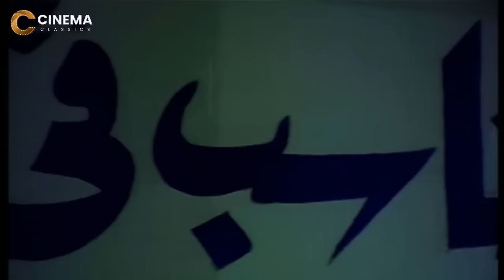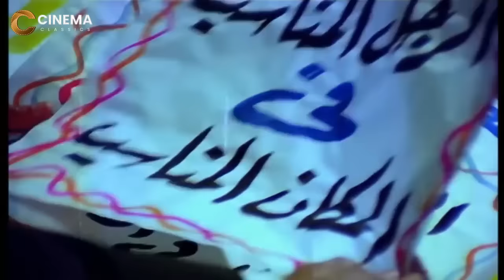شاهد حصريًا فيلم | سجن العقرب | بطولة عادل امام, احمد زكي, محمود عبدالعزيز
تدور أحداث الفيلم حول التعذيب الذي كان يحدث في مصر خلال الحقبة الناصرية، وهو عن قصة حقيقية في كتاب «حوار خلف الأسوار» للكاتب الصحفي جلال الدين الحمامصي.
قصة الفيلم
يستقل جابر (عادل إمام) ومرزوق (عبد المنعم مدبولي) الأتوبيس وتحصل مشاجرة بينهما مع المحصل فيذهبون جميعاً إلى القسم، ويتم الإفراج عن المحصل بينما يتم حجزهما عن طريق الخطأ المتعمد بتهمة معاداة نظام الحكم حيث يلجأ بعض الضباط لاحتجاز أي شخص لتقفيل القضايا. ويرسلان للمعتقل ويتعرضان للتعذيب، وينتهي الفيلم بقيام حرب 1967 وبتمرد المعتقلين في السجن وقد أثار هذا الفيلم ضجة آنذاك.
تم التركيز على بشاعة التعذيب ومدى الاستهانة بآدمية البشر في ظل الحكم البوليسي ودولة أجهزة الأمن إبان حكم جمال عبد الناصر كما فعل فيلم الكرنك ويظهر الفنان سعيد عبد الغني بشاعة البيروقراطية التي تميز بها ضباط المخابرات في تلك الحقبة.
بطولة
عادل إمام (جابر)
احمد زكي
محمود عبدالعزيز
عبد المنعم مدبولي (مرزوق)
سعيد عبد الغني (رمزي)
يونس شلبي (علي)
إسعاد يونس (سونيا)
مشيرة إسماعيل (منى)
جمال إسماعيل (الشاويش عبد المعطي)
وجدي العربي (محمود)
عقيلة راتب (حفظية زوجة مرزوق)